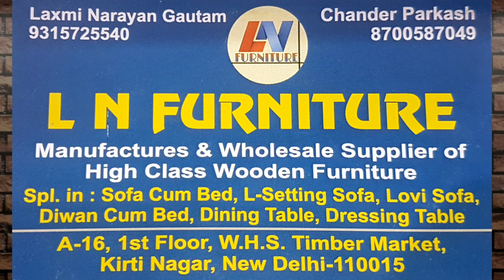dining table design with price | dining table decoration and ideas | LN FURNITURE | kirti nagar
Hello I am L.N.Gautam from L.N FURNITURE
My shop is in
A-16, W.H.S, kirti Nagar, Timber Market, New delhi

Available all types Sofa sets, Double Beds, Dining tables, High Back chairs, marble centre table, polyster polish centre table, Rocking chairs, Bar, Sheesham furniture, high end furniture, etc.
We can make Customize furniture according to the Customer Requirements.

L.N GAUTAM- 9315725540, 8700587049